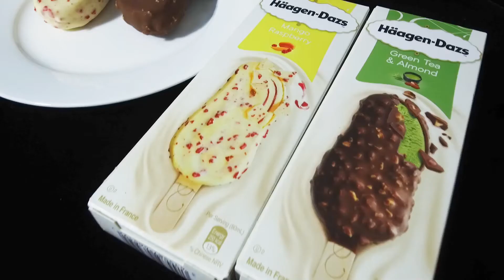咀嚼音 asmr ハーゲンダッツ 이팅사운드asmr 하겐 다즈 eating asmr Haagen-Dazs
Hey guys, this video is show you 咀嚼音 asmr ハーゲンダッツ 이팅사운드asmr 하겐 다즈 eating asmr Haagen-Dazs and I like make asmr and asmr eating sounds video , Thanks for watching, please subscribe if you'd like to see more videos from me and This is my favorite type of movie: 이팅사운드, 咀嚼音, mukbang and I like eating food.

"asmr” is also called: asmr japanese, asmr korean, , eating asmr, eating food, eating show, eating song, eating sound effect, eating sound korea and eating sound no talking.
▶Taobao 支付寶
▶Bitcoin
1AGDz7itH6xBS8uNFoWHqHH8cZEBTRcH1t